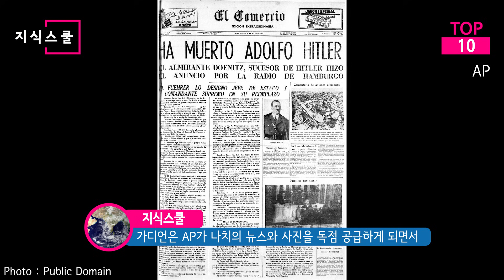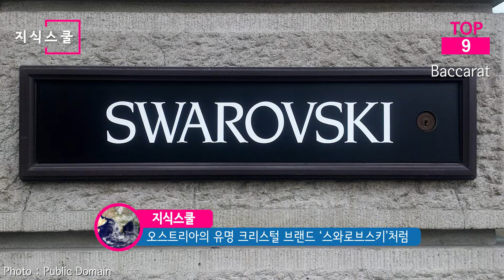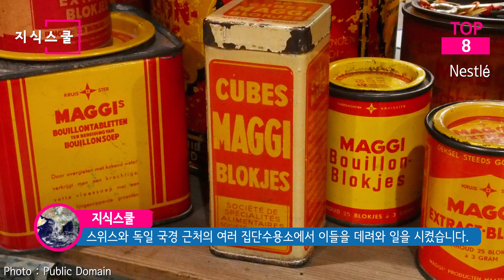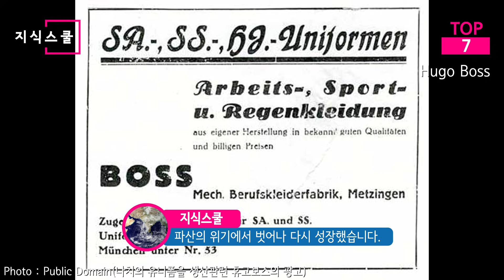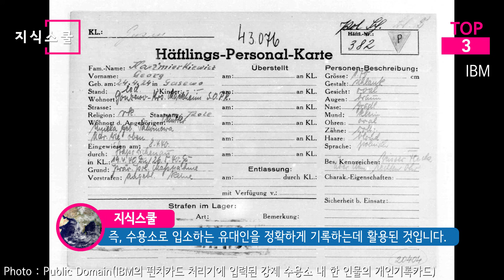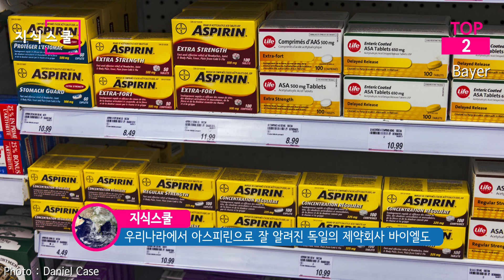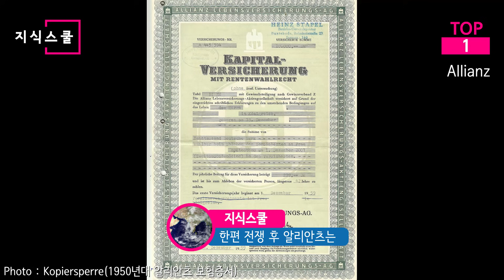나치에 협력했던 것으로 알려진 세계적 기업 Top 10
많은 기업들이 당시 나치에 협력했던 것으로 알려져 있는데
그 중 대표적인 10개 기업의 사례를 확인해본다.

* 자료출처
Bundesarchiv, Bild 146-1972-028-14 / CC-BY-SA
Oliver Raupach -
Bundesarchiv, Bild 183-B03534 / Dorneth / CC-BY-SA 3.0
Bundesarchiv, Bild 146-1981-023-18A / Kisselbach / CC-BY-SA 3.0
Bundesarchiv, B 145 Bild-F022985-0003 / Gräfingholt, Detlef / CC-BY-SA 3.0
Bundesarchiv, Bild 183-L04352 / CC-BY-SA / Wikimedia
Bundesarchiv, Bild 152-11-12 / CC-BY-SA 3.0
Bundesarchiv, Bild 101I-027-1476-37A / Vennemann, Wolfgang / CC-BY-SA 3.0
Bundesarchiv, Bild 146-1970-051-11 / CC-BY-SA 3.0
YAD VASHEM, THE WORLD HOLOCAUST REMEMBRANCE CENTER
AgnosticPreachersKid -
Bundesarchiv, Bild 183-H25217 / CC-BY-SA 3.0
Bundesarchiv, Bild 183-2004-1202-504 / CC-BY-SA 3.0
Alterego -
Bundesarchiv, Bild 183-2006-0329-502 / CC-BY-SA 3.0
Bundesarchiv, Bild 183-C12701 / CC-BY-SA 3.0
Bryantbob -
Bundesarchiv, Bild 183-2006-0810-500 / CC-BY-SA 3.0
Americasroof at English Wikipedia -